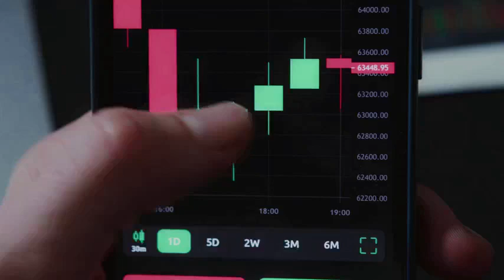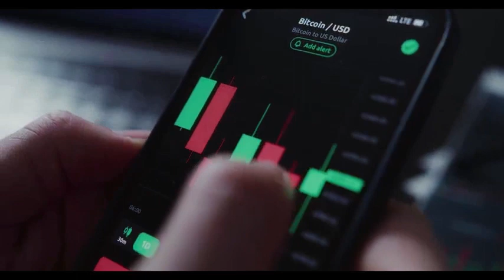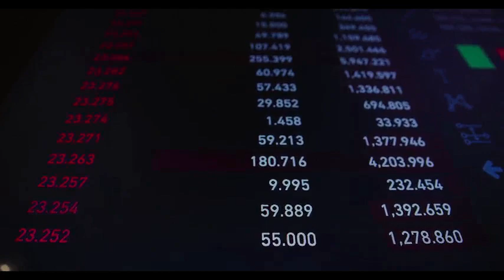ELON MUSK : AKT WILL X5000 AFTER DEAL WITH TESLA?? - Akash Network PRICE PREDICTION 2024-2025